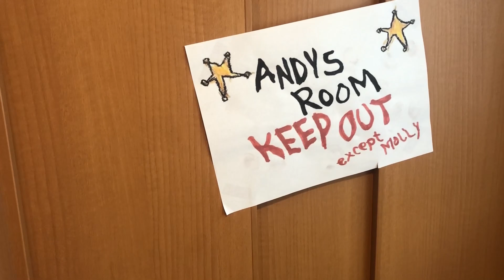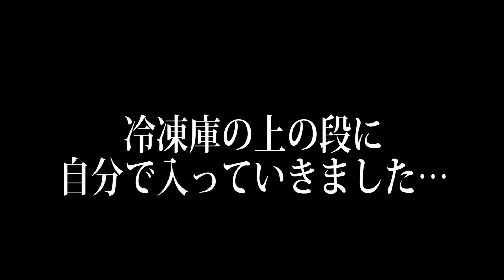隠しカメラの映像でトイストーリーのバズを冷凍庫に入れた犯人がわかりました…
隠しカメラの映像でバズを冷凍庫に入れた犯人がわかりました…

ものまね
声まね
しゅん